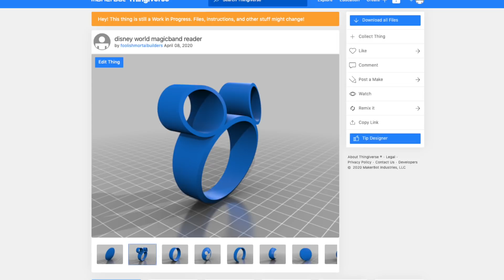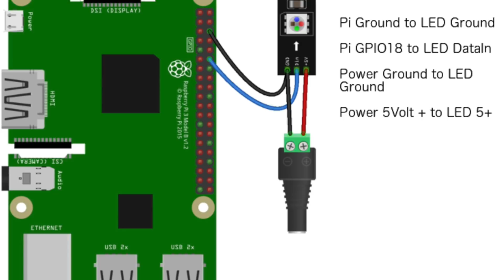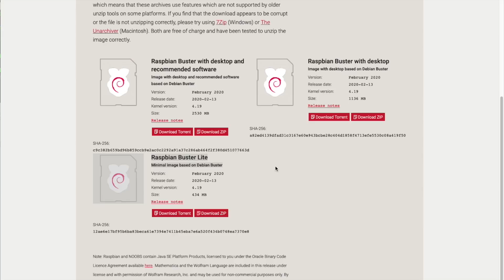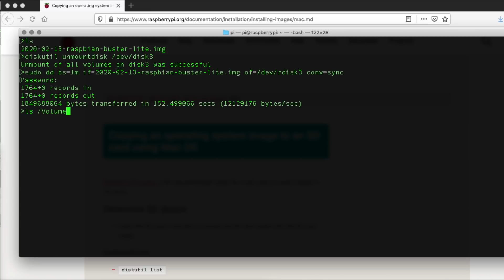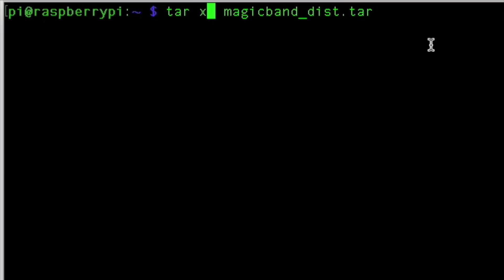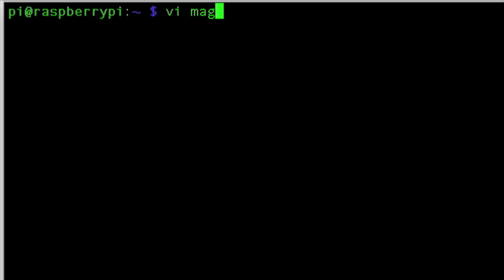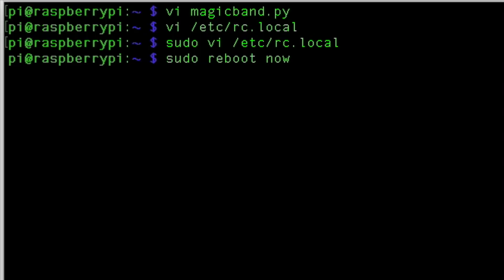Build a Disney World Magicband reader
(IT looks a lot better!)

In this video, we build our own Magicband reader just like the ones at Disney World. Using just a few electronic parts such a Raspberry Pi , a RFID/NFC reader and a 3D printer, you can put all those Magicbands you have laying around the house to some fun use. With a few changes to the python code, it can play different sounds or display different colors based on the unique id of each magic band. What do you think of this build? We will see you on the next build.

Electronic Parts List:

HDMI adapter with audio jack
USB Extension cable
5V 3A power supply
   5Volt LED Pixel Strip
3-pin wire connector (optional)

Transparent Filament
Gold Filament

Welcome Foolish Mortals, we are your hosts, the FoolishMortalBuilders. Kindly step in all the way please and make room for everyone. There's no turning back now, as we reconstruct all things Disney World from replicas to models and everything in between.

Hurry back!